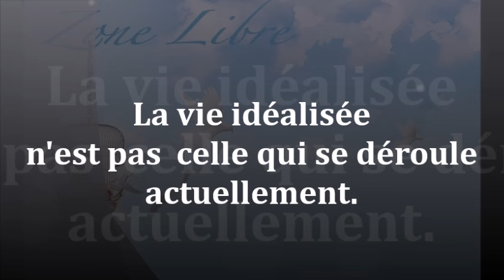1665 " La vie idéalisée n'est pas celle qui se déroule maintenant " Guy ROGER ZONE LIBRE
L'essence de ce qui fait exister tout le monde visible est  ce qui est réel ,le visible est la mémoire de tout ce qui s'est déversé.